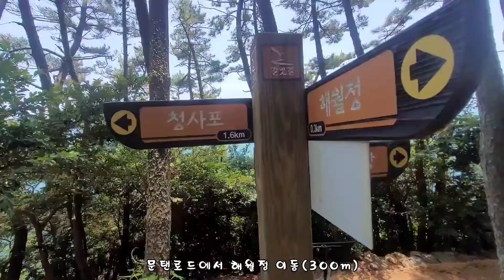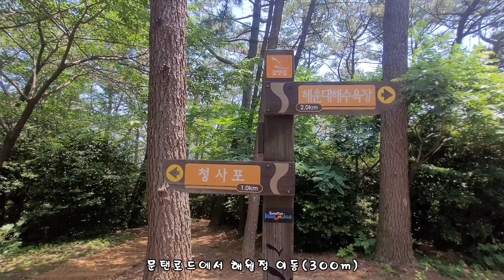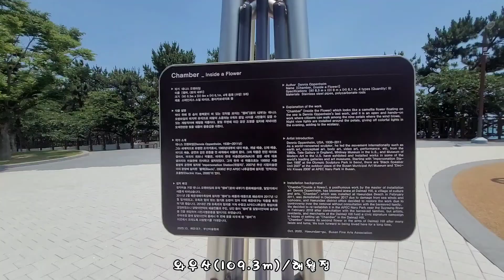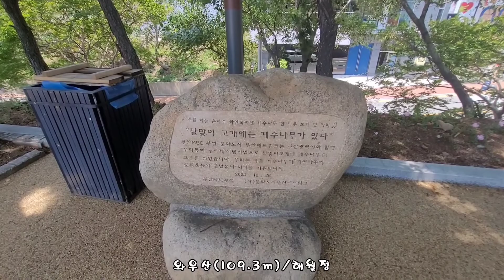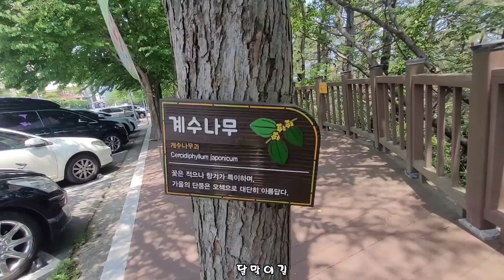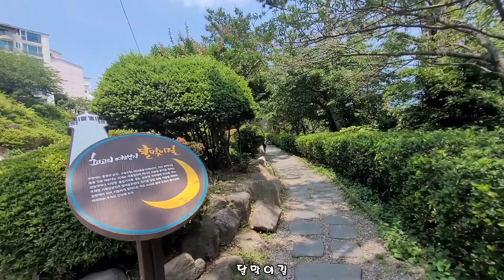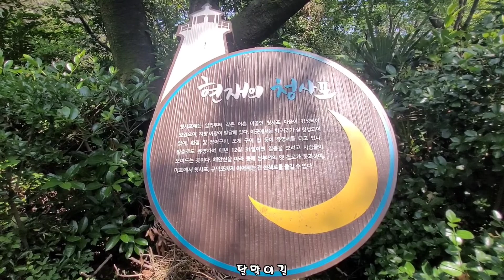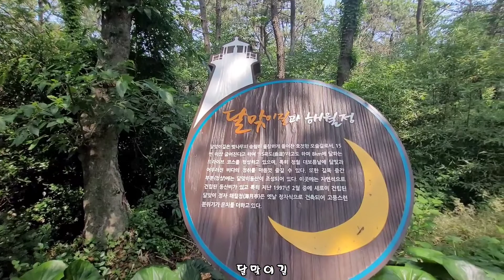부산 해운대 달맞이길.문탠로드/와우산(109.3m) 해월정 트레킹 2022.6.17금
윤혜숙 대표
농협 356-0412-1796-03